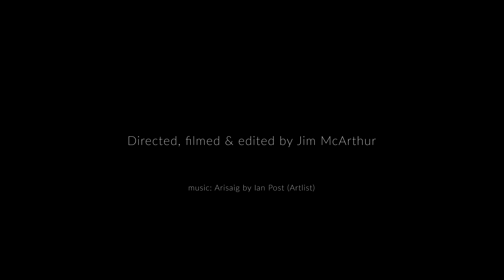The Island - ep02: The Poet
A short documentary featuring Maureen Alsop, poet & artist from Magnetic Island, Queensland, Australia.  The poem, Mountain Devil Lizard Dreaming (with winter sandstorm) by Maureen Alsop, is based on a painting by indigenous Australian artist Kathleen Petyarre.  Shot on the Fujifilm X-T30 using the Eterna and Acros Profiles, using the 10-24mm f/4.0 and the 55-200mm f/3.5-4.8 lenses.  Edited on Premiere Pro CC.  Music Arisaig by Ian Post, Artlist.